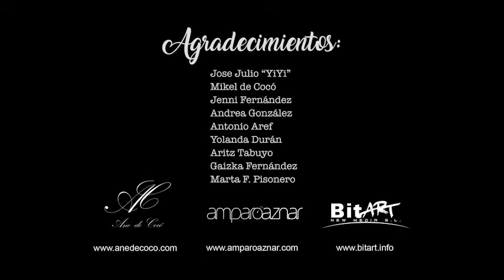Vuelven los años 20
Una editorial inspirada en la serie "Peaky Blinders "y realizada por un gran equipo en un entorno muy especial como es el Museo Vasco del Ferrocarril.
Fotografía @bitart_new_media
Estilismo @amparoaznarmakeup
Complementos
Sombreros y gorras

Modelos @cocmikel
@andreagonsab Jenny y Julio